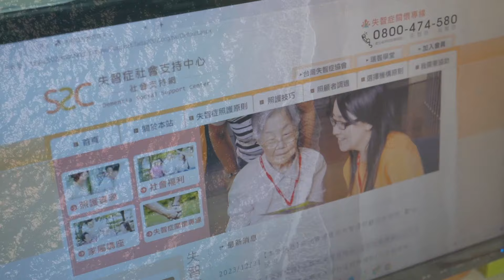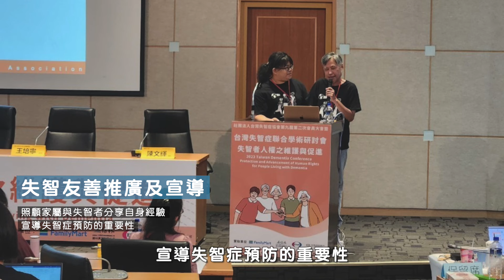失智有我們 守護不間斷/資源服務都在台灣失智症協會！請撥打0800-474-580 Feat.@tadatada2002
台灣失智症協會（Taiwan Alzheimer’s Disease Association，TADA） 成立於2002年，2005年起代表台灣成為國際失智症協會  @Alzheimer’s Disease International 正式會員。

多年來，TADA致力於積極發展失智家庭之多元服務，以提供失智家庭全面地關懷與照顧。TADA與全台各失智症相關團體攜手合作，共同推動失智症照護政策、倡導失智症預防。

透過影片，您可以對於TADA有更多的認識，邀請您加入TADA的行列，共同關懷失智者及其家庭。

❤️‍🔥TADA多元服務 ❤️‍🔥
-失智症家庭照顧服務： 瑞智互助家庭、Young記憶會館
-家庭照顧者支持性服務：辦理永遠記得您講座及家屬支持團體
-失智症社會支持中心：全國失智症關懷專線服務、社會支持網站
-社區宣導：不定期辦理各項宣導講座與活動
-政策倡議：積極反應實務建言及政策倡議
-權益倡導：成立失智者諮詢顧問小組，使失智家庭能為自身權益發聲

🌈 立即點擊觀賞，一同參與這份愛心旅程！💙

☎️民眾若要了解多一點資訊，可上失智症社會支持中心網站查詢，或撥打失智症關懷專線：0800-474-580（失智時，我幫您），將有專人解答、說明

❤️️Young記憶會館 - 年輕型失智症的一個家 粉絲團